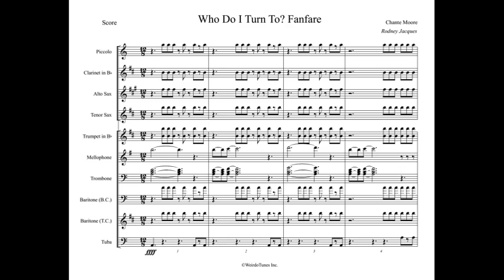Who Do I Turn To Fanfare Full Display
Arrangement Type: Fanfare

Artist: Chante Moore

WeirdoTunes Inc.